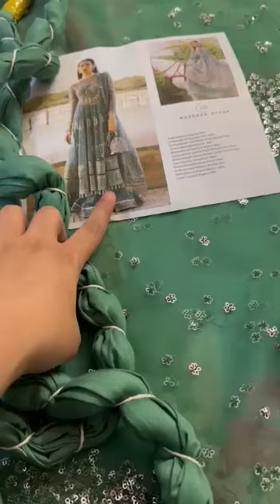Safeena Part 2